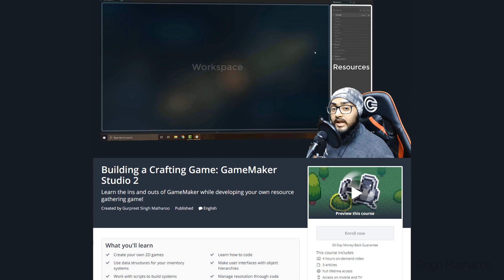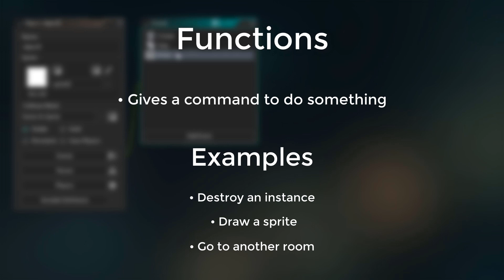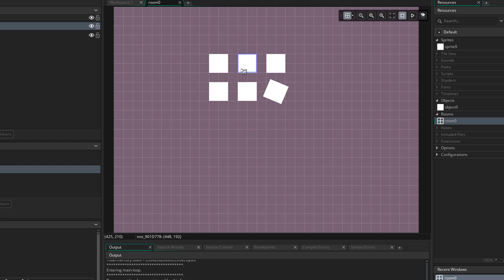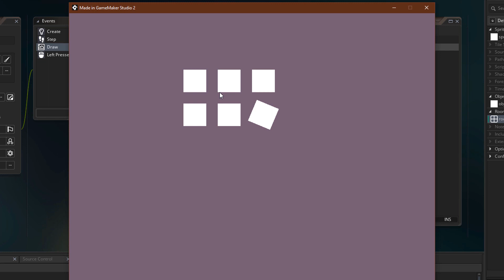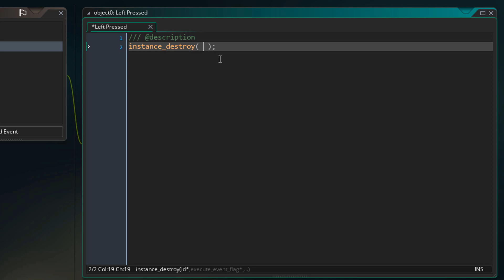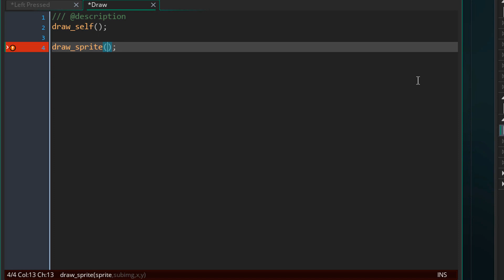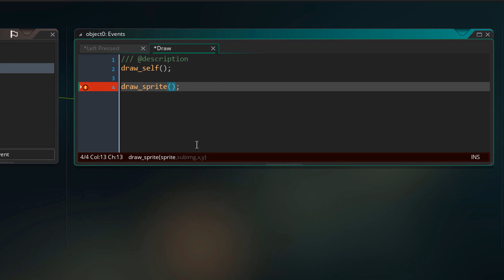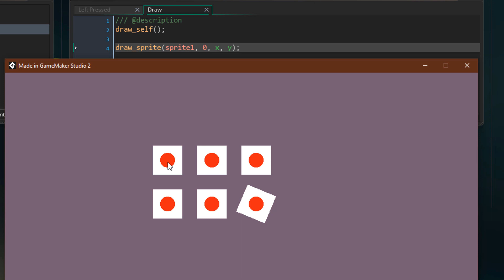GMS2 Basics: FUNCTIONS (GameMaker Language)